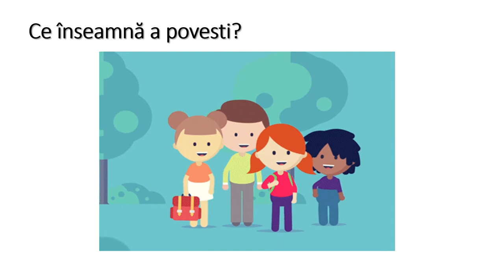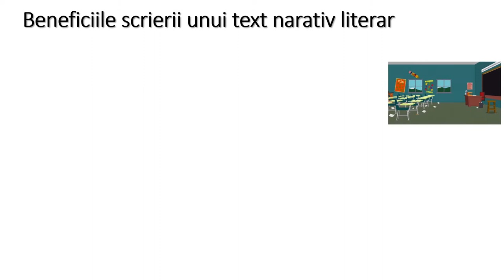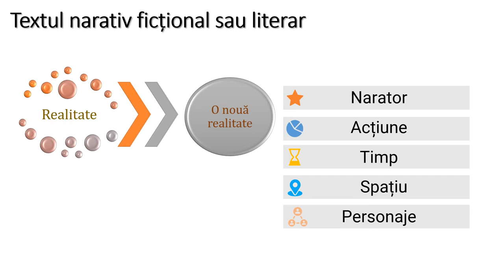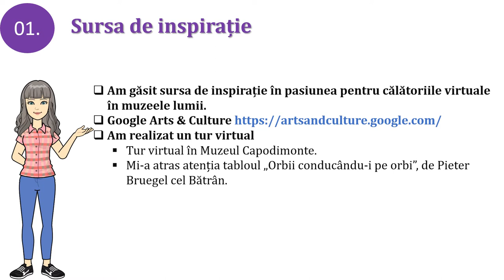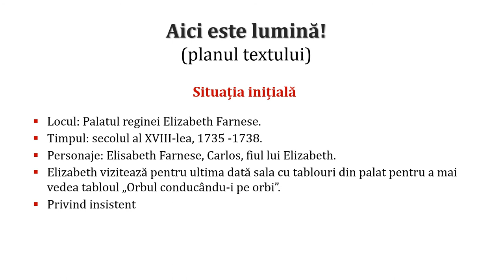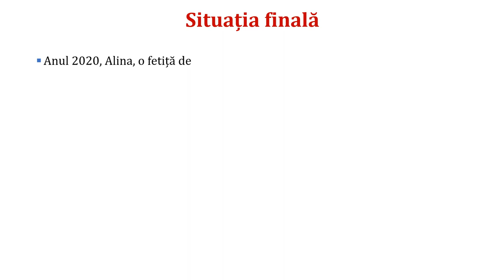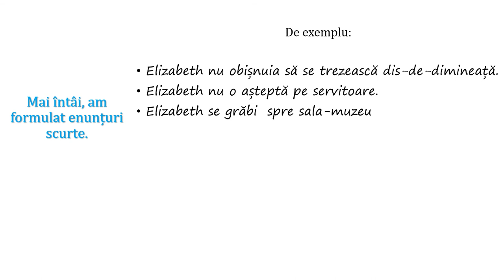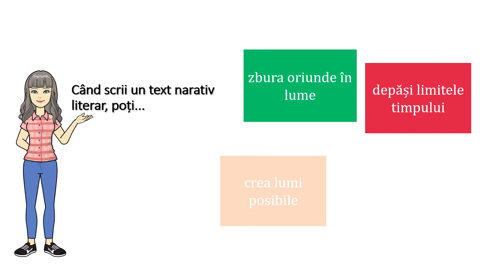Textul narativ literar. Laborator de creație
Activitatea de învățare vizează domeniul „Redactare” și cuprinde exerciții de redactare a unei compuneri pe o temă dată, urmărind etapele scrierii: generarea ideilor, planificare, scriere:
Prin această resursă educațională deschisă se urmărește familiarizarea elevilor cu forme diverse de reprezentare artistică (pictura), ca sursă de inspirație pentru elaborarea unui plan în vederea scrierii unei narațiuni ficționale.
Înainte de vizionarea videoclipului, se poate face referire la cartea „Ce poți face două cuvinte”, volum coordonat de Liviu Papadima, editura Arthur, 2012, pentru a ilustra ideea unui „proiect de text” prin asocieri arbitrare de cuvinte („binomul fantastic”). Este indicată chiar lectura unui text, precum „Pește-pasăre și alte povestiri cu aripi & lacrimi”, de Simona Popescu, sau „Cocoloș Explorator”, de Florin Bican.
Este important ca profesorul să realizeze călătoria virtuală, folosind aplicația Google Arts & Culture și să insiste asupra tabloului „Orbii conducându-i pe orbi” și pe asocierea unui element de fantezie, precum râma care poate exista într-un șanț. Cei doi termeni (tablou și râmă) funcționează ca un „binom fantastic” pe care elevii îl pot urmări în partea „Aplicație” din cadrul videoclipului.
C. După vizionarea clipului
- Elevii pot continua redactarea textului, iar povestirile să fie citite în clasă și publicate pe un site al clasei, blog etc.